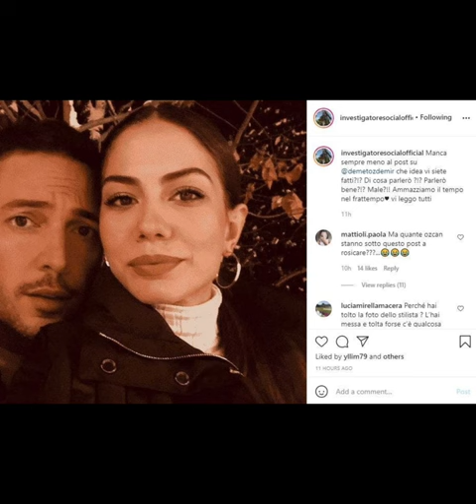Can and Demet, Secretly Engaged?!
Are Can Yaman and Demet Özdemir Secretly Engaged?